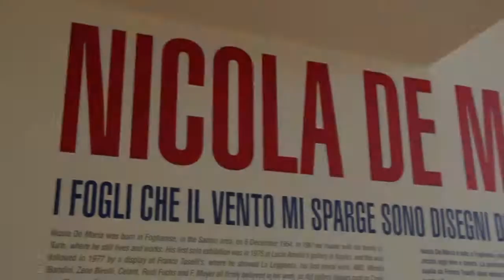ContemporaryArt Cards per Nicola De Maria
GAM - Galleria Civica d'Arte Moderna e Contemporanea
5 Giugno 2013

L'artista Nicola De Maria disegna una ContemporaryArt Card, regalandoci un albero della vita in arancione.